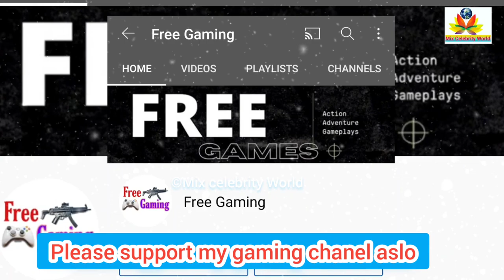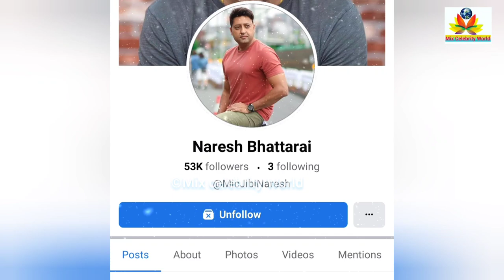Naresh Bhattarai lifestyle biography age education family income car networth 2021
Here you can see...
1. Naresh Bhattarai biography.
2. Naresh Bhattarai education.
3. Naresh Bhattarai family.
4. Naresh Bhattarai car.
5. Naresh Bhattarai income and networth.

🎲And please support my gaming chanel